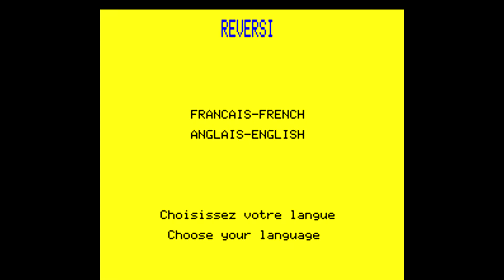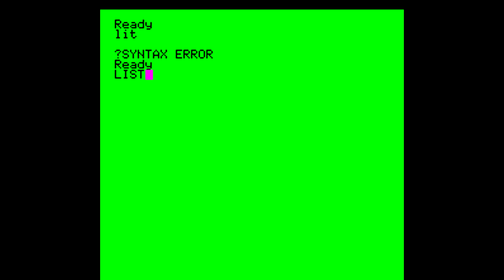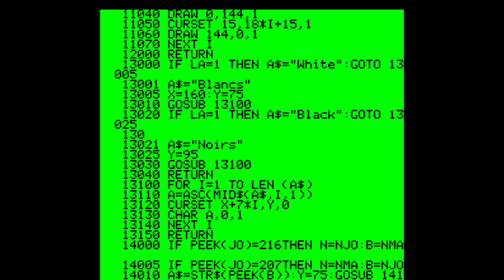Oric Atmos Longplay - Reversi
Full playthrough of the Oric Atmos game Reversi. Written in BASIC programming language. Very fast computer opponent.